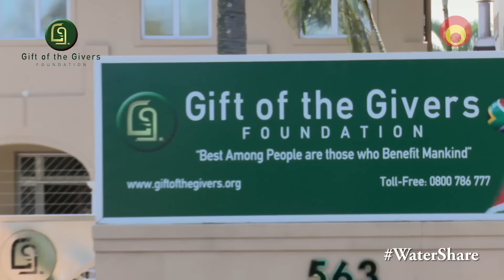WaterShare: An overwhelming response from KZN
Thank you KZN for your donations of over one million litres of water.
East Coast Radio and Gift of the givers are ensuring that this valuable water reaches the drought-stricken communities that need it most